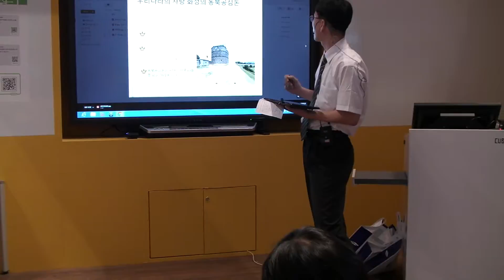초등학생들이 탭을 활용하여 화성 궁 사이버러닝